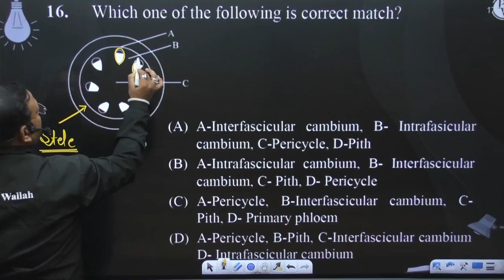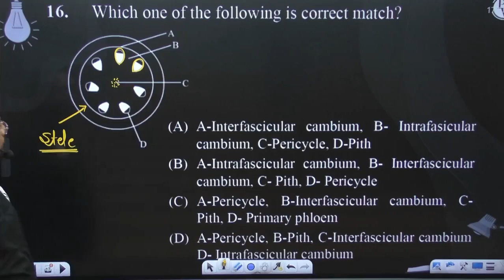Which one of the following is correct match? ....